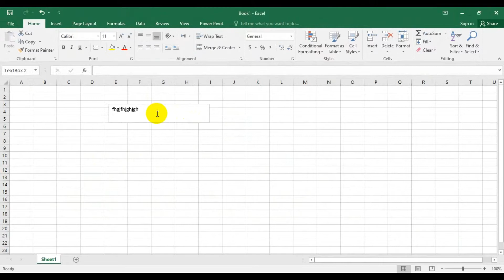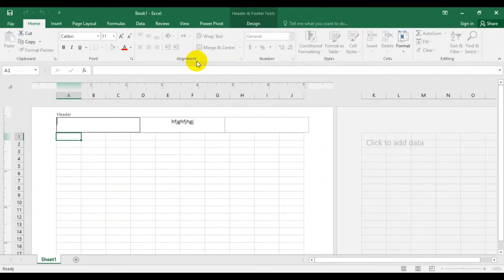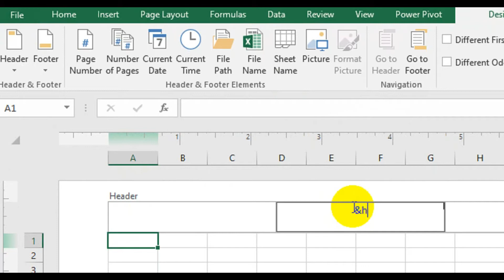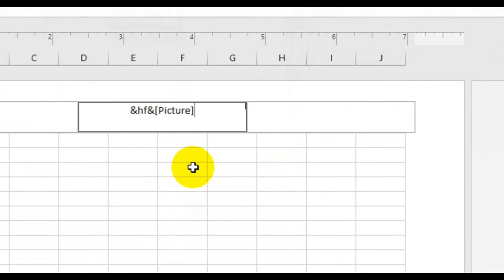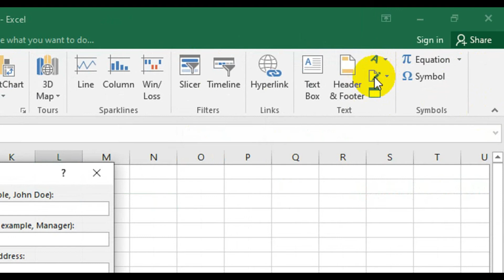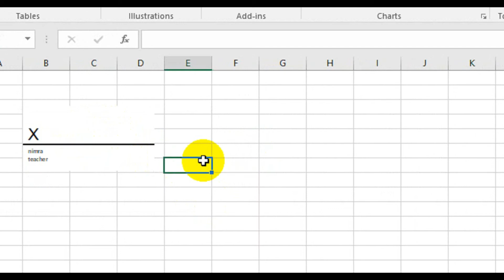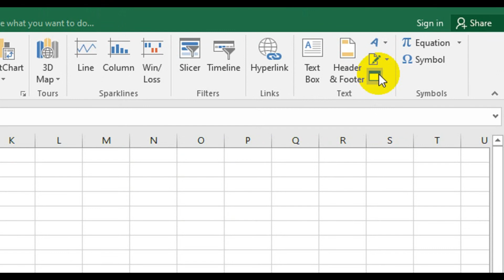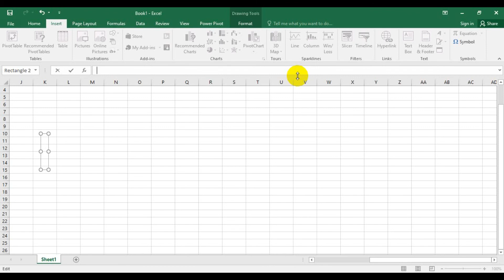how we can add header ,footer & signature line in excel || add a picture in header | hindi/urdu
Hi:
    In this video you will learn that how you can add header and footer in
your excel sheet and how you can  apply any picture or logo in excel.
just click on header and footer option..
a new ribbon will be appear and you can apply header by clicking on header option and same as footer...after that you can write there any date,,time and sheet name etc ..you can write  equations and symbols in excel..also here we discuss the text box and by adding smart art you can make your document attractive.
i hope this video will be very beneficial for you..

 1:To leran how to add table in MS word click the link which is given below..